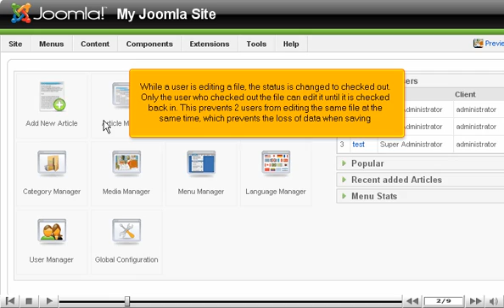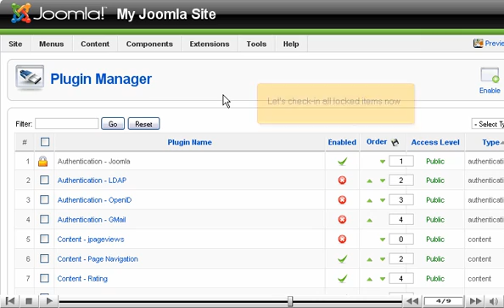How to check-in locked items in Joomla - Joomla Tutorials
How to check-in locked items in Joomla

• Log in to Joomla admin panel.
• While a user is editing the file, status is changed to checked out. Only the user who checked out the file can edit until it is checked back in. It prevents 2 users from editing the same file at one time. It prevents loss of data, when saving.
• There may be a connection error, such as user presses the back button on their browser before saving the changes. The item will be checked out and it can't be edited.
• Super administer can use global check-in feature to unlock locked articles across the website.
• Click on Extensions : Plugin manager. Locked items will have padlock next to the item. You can check locked items.
• Go to Tools. Click on Global check-in. The locked items will have a green checkmark.
• Click on Extensions tab.